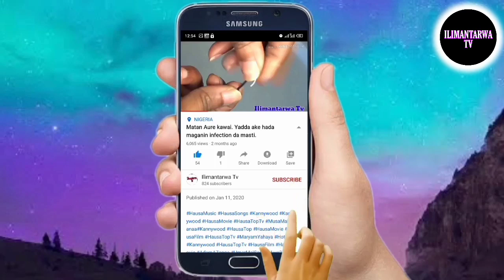Matan aure kawai Hadin saka mai gida kukan dare (kukan dadi) ILIMANTARWA TV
A cikin wannan video zaku kalli yadda ake saka mai gida ihu idan ana harka saboda dadi